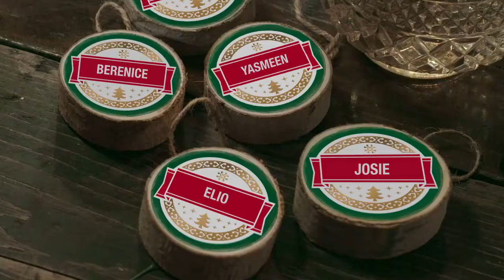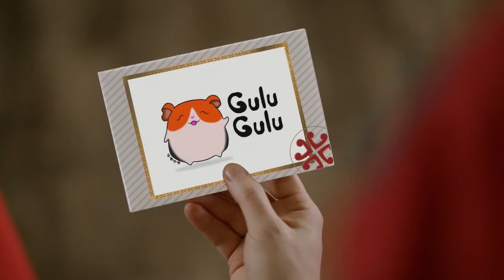Merry Christmas from Gulu Gulu Learning Academy, 2020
Santa Claus said all the students have been doing great this year!